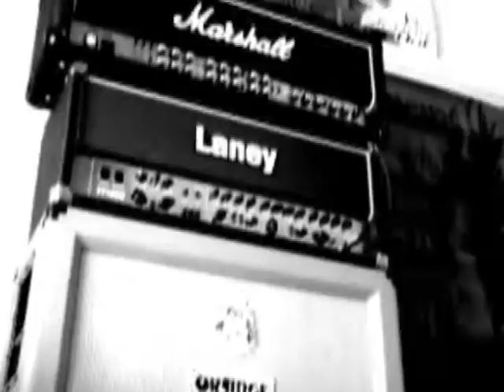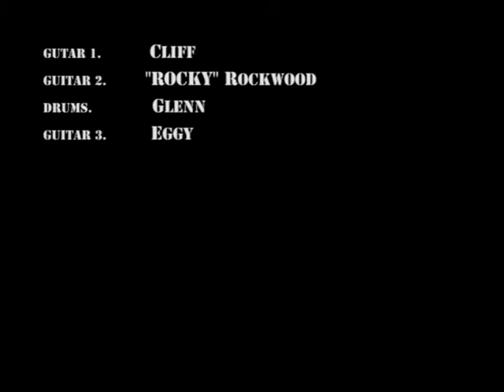GaragART&MUSIC @ Bondi Beach, Sydney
Artwork "Hidden Door" ), recording and video editing by: -LynK.

Music by: - Cliff |guitar 1|, "Rocky" Rockwood |guitar 2|, Glenn |drums|, Eggy |guitar 3|.